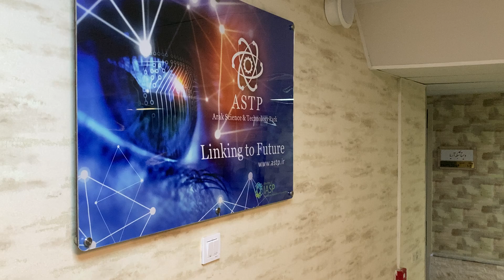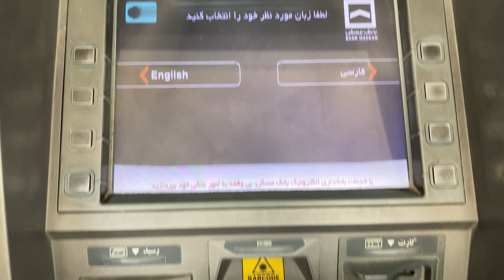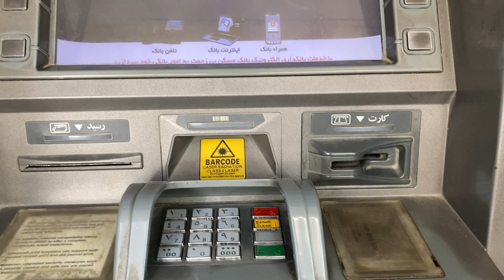IRAN - Walking Iran Cities | An hour before the city gets crowded | Arak, Iran 2022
Hi guys
In this video, I walked from my workplace (Science and Technology Park) to the middle of Shahid Rajaei Street and filmed.
The reason for the quietness of the street is that in the summer Iranian people go to the street for their work from 7 o'clock onwards.
In the next video, which is the continuation of this video, the streets are a little more crowded.